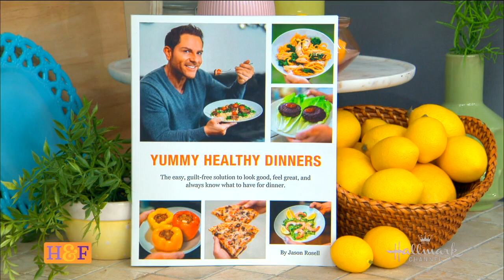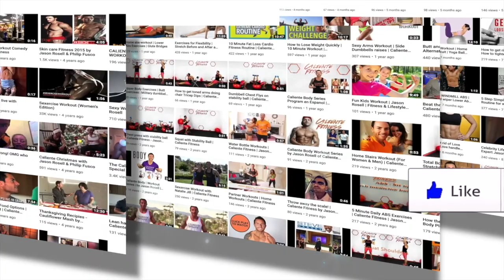Jason Rosell | Celebrity Life and wellness expert | TV shows and Podcast Highlights 2020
Want to learn more, watch full shows and view programs? so you can do that and also get free fat loss Ebook "5 Rules to Burn Fat" :)